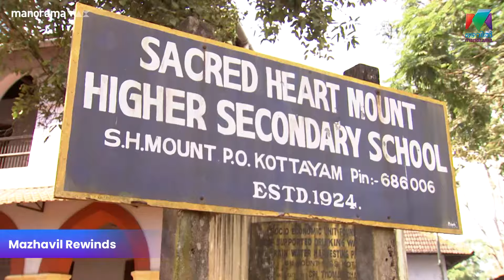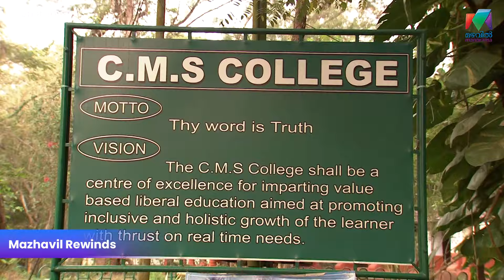കണ്ണ് നിറഞ്ഞു പ്രേം പ്രകാശ്Katha Ithuvare | EPI 52 | Prem Prakash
കണ്ണ് നിറഞ്ഞു പ്രേം പ്രകാശ്

Katha Ithuvare | EPI 52 | Prem Prakash